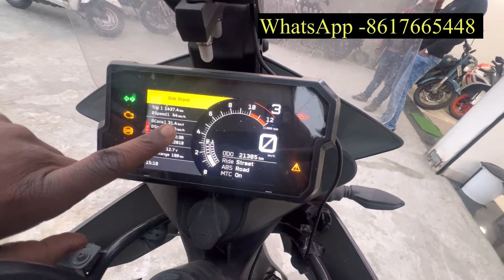Selling My KTM Advanture 390 only 10 Months Old 😞 Siliguri